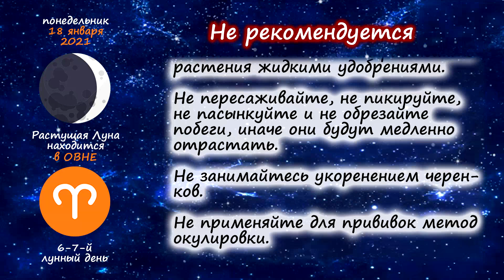Календарь огородника на 18 января 2021 года. Лунный посевной календарь садовода | Флористикс Инфо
Список работ в саду и дома с растениями по лунному календарю на 18 января 2021 года.